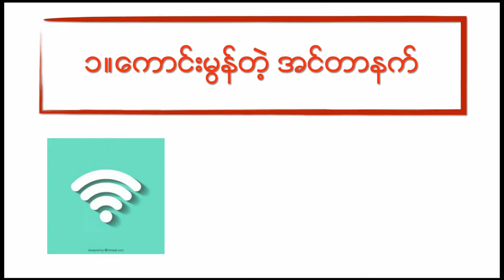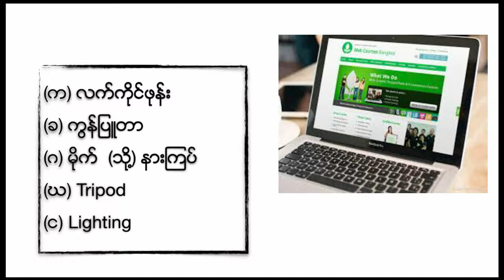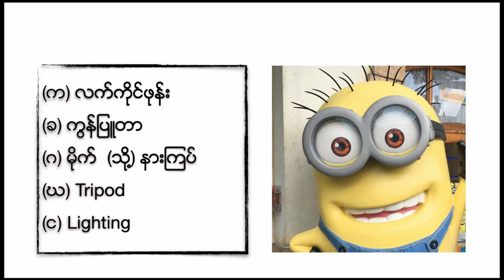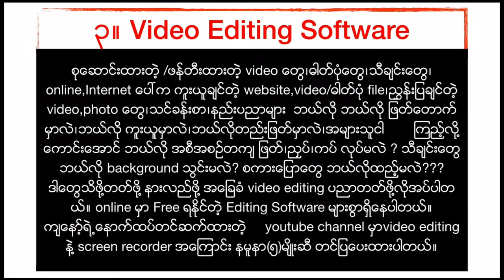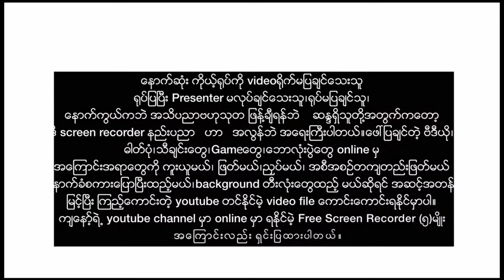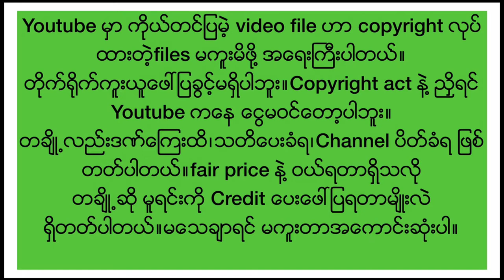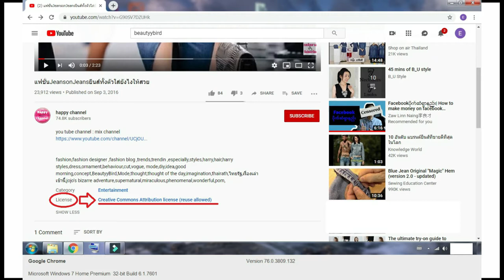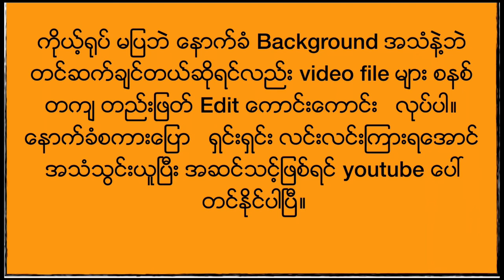How to become a Youtuber Tips for Basic |ယူက်ဳ႕မွာ၀င္ေငြရွာမယ္ဆိုရင္|Youtuber ျဖစ္လိုရင္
Minglarbar
Needs of basics for youtuber beginners.How to prepare for uploading youtube videos.
ႏိုင္ငံေတာ္ေတာ္မ်ားမ်ားမွာ Youtube channel မွာ Video ေတြ တင္ျပီး
၀င္ေငြရွာေနၾကပါတယ္။ Digital Platform ကို အက်ိဳးရွိရွိ အသံုးခ်ျပီး မိမိတို႔
ကႊ်မ္းက်င္ရာ၊၀ါသနာပါရာကို မွ်၀ေရင္း ဗဟုသုတရရွိႏိုင္ေစရန္တင္ျပရျခင္းပါ။
Unicode
နိုင်ငံတော်တော်များများမှာ youtube channel မှာ ဗီဒီယိုတွေတင်ပြီး ဝင်ငွေရှာနေကြပါတယ်။Digital platform ကိုအကျိုးရှိရှိအသုံးချပြီး မိမိတို့ကျွမ်းကျင်ရာ၊ဝါသနာပါရာကို မျှဝေရင်း ဗဟုသုတရရှိနိုင်စေရန် တင်ပြရခြင်းပါ။
Digital နည်းပညာ ဖြင့် တိုးတက်ကြီးပွားနိုင်ကြပါစေ။
လေ့လာသူများ အောင်မြင်ဖြစ်ထွန်းကြပါစေ။